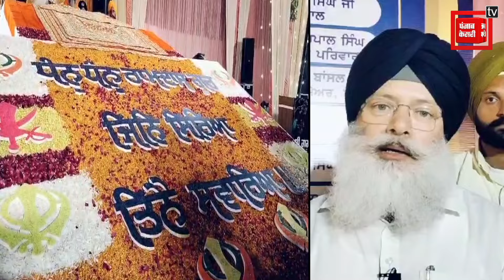ਧੰਨ-ਧੰਨ ਸ੍ਰੀ ਗੁਰੂ ਰਾਮਦਾਸ ਜੀ ਦੇ ਪ੍ਰਕਾਸ਼ ਪੁਰਬ ਮੌਕੇ ਕੀਰਤਨ ਸਮਾਗਮ 'ਚ ਸੰਗਤਾਂ ਦਾ ਆ ਗਿਆ ਹੜ੍ਹ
ਧੰਨ-ਧੰਨ ਸ੍ਰੀ ਗੁਰੂ ਰਾਮਦਾਸ ਜੀ ਦੇ ਪ੍ਰਕਾਸ਼ ਪੁਰਬ ਮੌਕੇ ਕੀਰਤਨ ਸਮਾਗਮ 'ਚ ਸੰਗਤਾਂ ਦਾ ਆ ਗਿਆ ਹੜ੍ਹ, ਵੇਖੋ ਰੂਹਾਨੀਅਤ ਭਰੀਆਂ ਤਸਵੀਰਾਂ